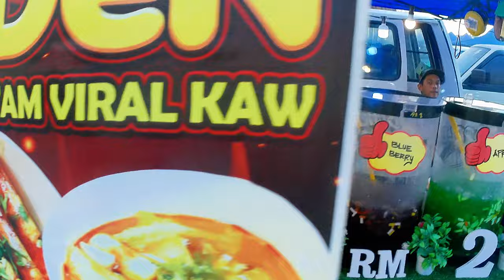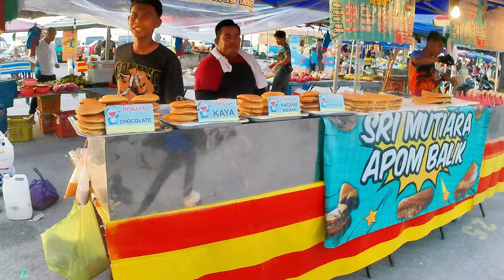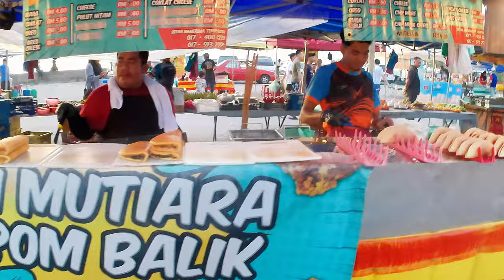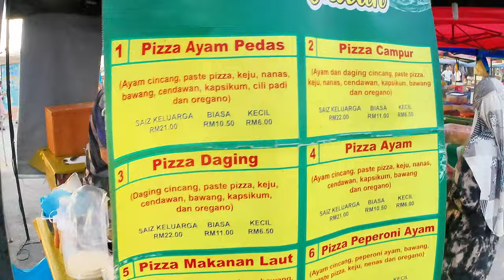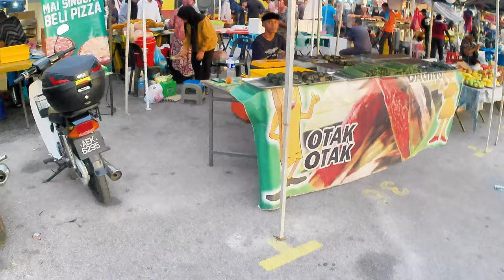Pasar malam PANTAI BERSIH, Bagan Ajam, Butterworth.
Pasar malam yang lokasinya di tepi pantai. Sekira Majlis Bandaran Seberang Perai lebih inovatif dengan menaikkan taraf sekitaran sudah tentu akan menjadi suatu tempat yang akan menjadi tarikkan pengunjung.